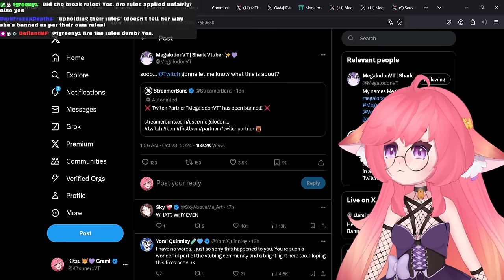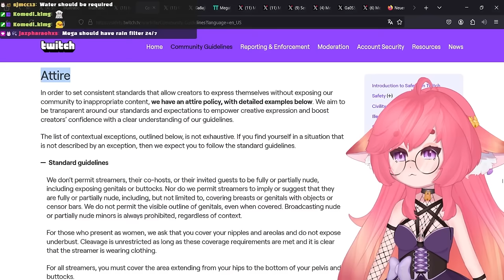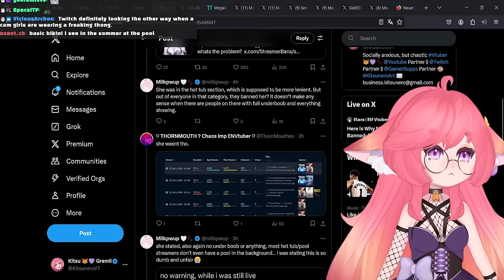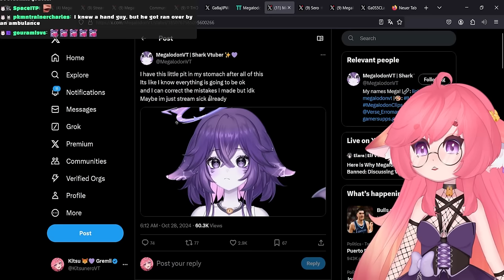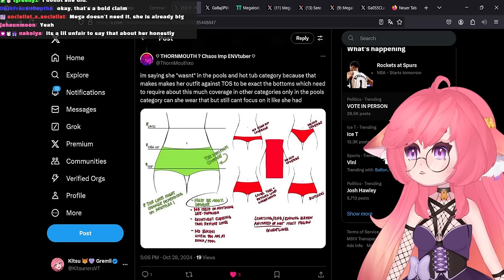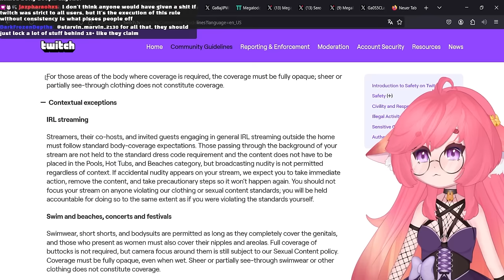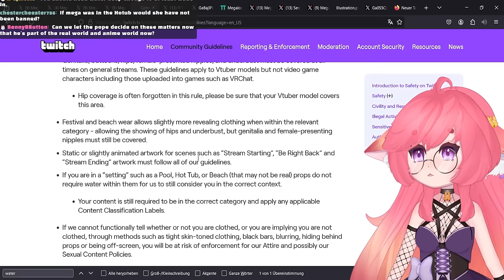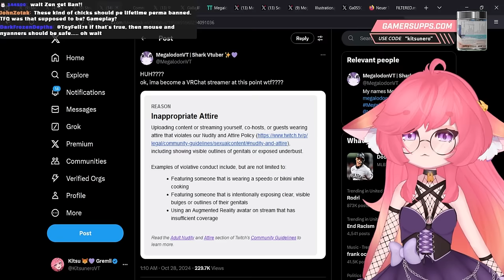Another Vtuber Ban. But This One is Different.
Let's hold Twitch accountable for the right reasons, and not for when they enforce their own rules. Let's hold them accountable for having this rule to begin with, and not point fingers left and right at others, but only at Twitch.